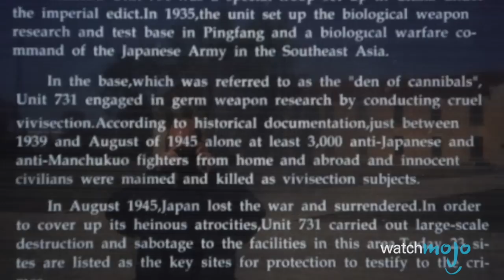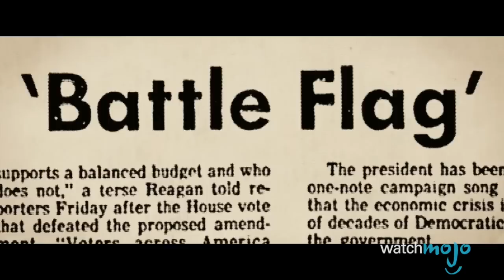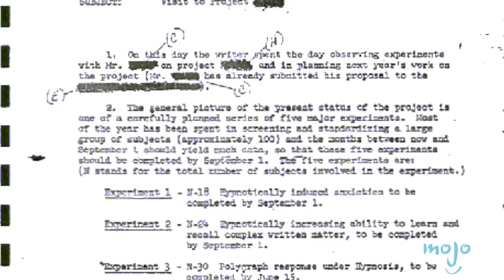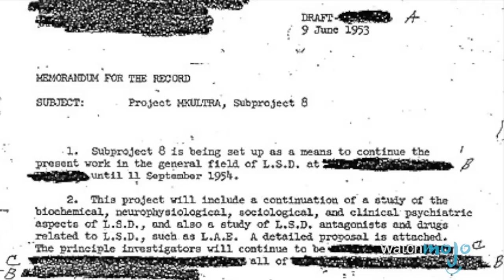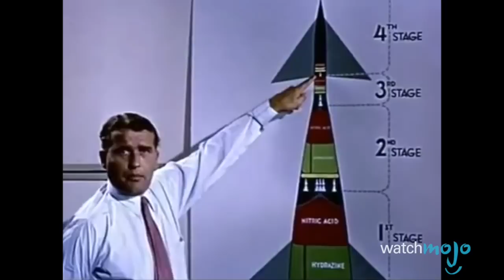Top 10 Declassified Secrets That Will SHOCK You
These shocking declassified documents proved that sometimes, conspiracy theories are true and the government IS lying to you. Whether the government is developing mind-control techniques in Project MKUltra, or the torture of Project 731, or Edward Snowden’s revelation of global government surveillance, or atomic bombs accidentally dropped on North Carolina, there are some national security issues that are kept secret – for a while. WatchMojo counts down ten outrageous government secrets that were revealed to the world.

If you want to become even more suspicious, check these videos out: Top 10 Conspiracies of All Time Top 10 Crazy Conspiracy Theories and Top 10 Celebrity Conspiracy Theories

00:39 #10: Avro Canada VZ-9 Avrocar
01:21 #9: Atomic Bombs Over North Carolina
02:18 #8: The Lost Children of Francoism
03:03 #7: Dark Alliance
04:05 #6: Operation Neptune Spear
05:07 #5: Global Surveillance Disclosures
06:25 #4: Project MKUltra
07:14 #3, #2 & #1???

Special thanks to our user Daniel Fong for suggesting this idea!